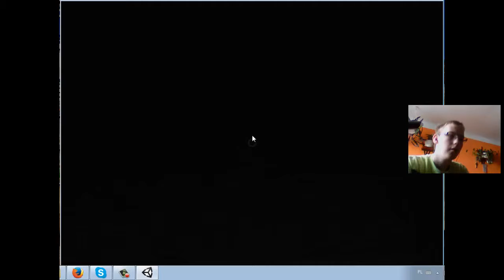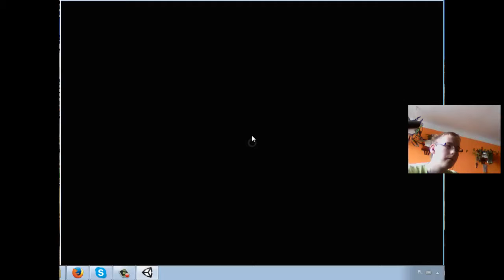HORRORKI W SRODY